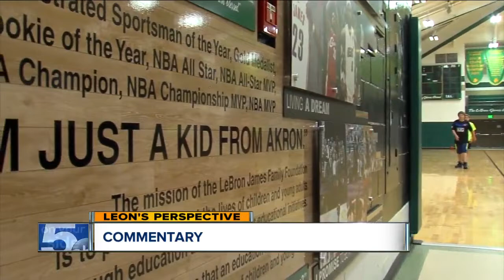COMMENTARY: Leon Bibb on LeBron's Decision - Is he staying or going?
But I think LeBron ought to stay. He is one of us, having grown up in Northeast Ohio.  He was the kid from Akron who leaped onto the national scene while still in high school.